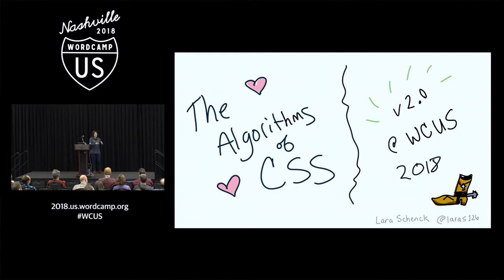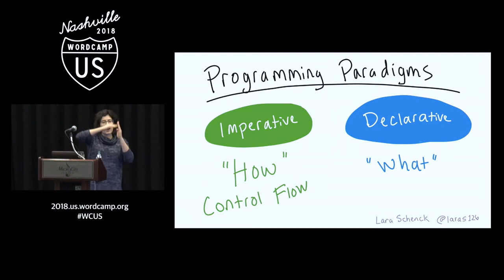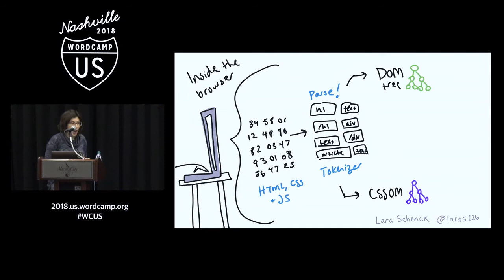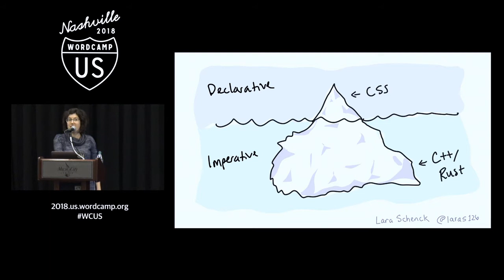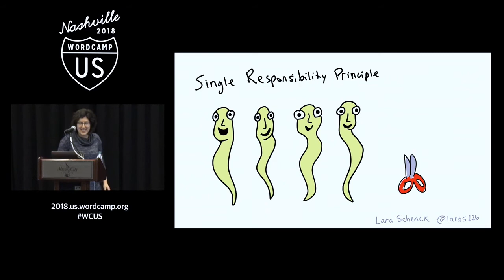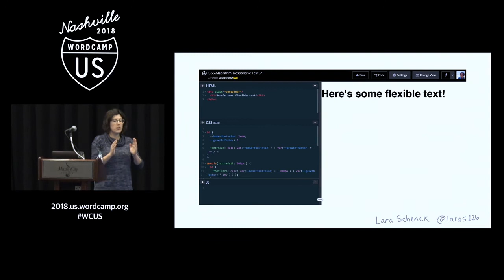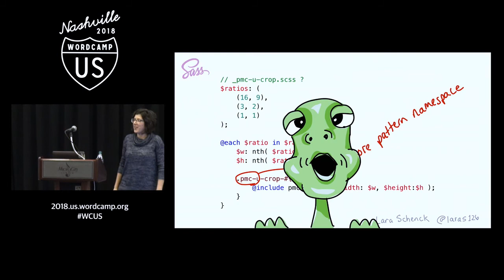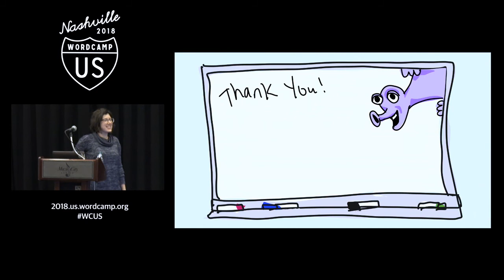Lara Schenck: Bridging the Design and Development Gap with CSS Algorithms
Over the past 10 years, CSS has transformed from a descriptive language for presentation into a Turing-complete, domain-specific, declarative programming language for layout on the web.
Okay…but how does one go from describing presentation to programming in CSS? And what on earth is a “CSS Algorithm”?
This entertaining and personable talk will answer these questions and more, before delving into practical steps for creating CSS algorithms of your own to bridge the gap between design and development.